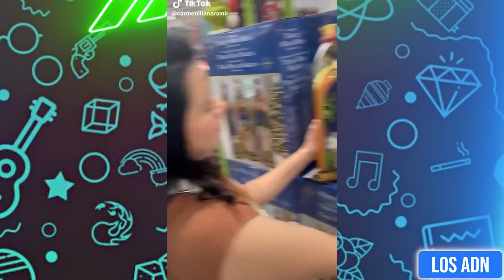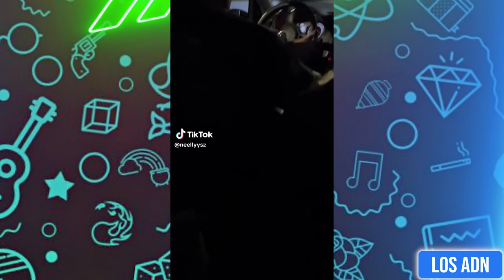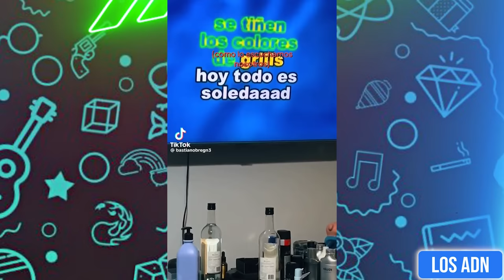VIDEOS DE RISA de Tik Tok 😂 (SI TE RIES PIERDES) | Los ADN